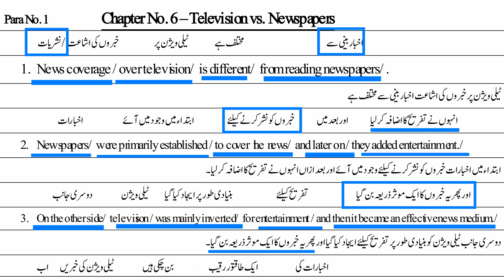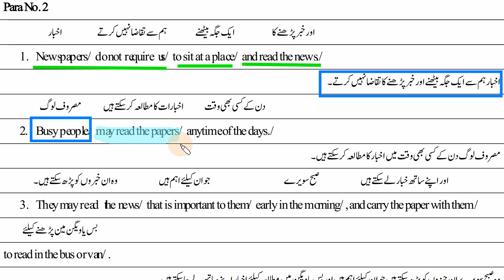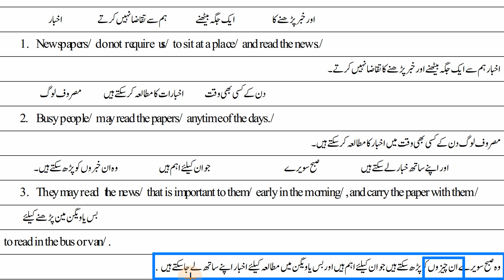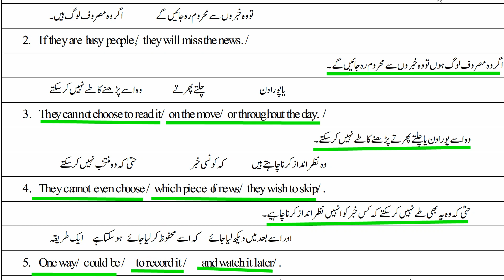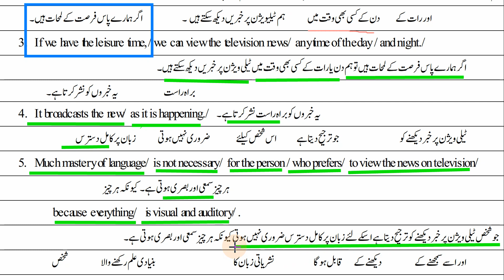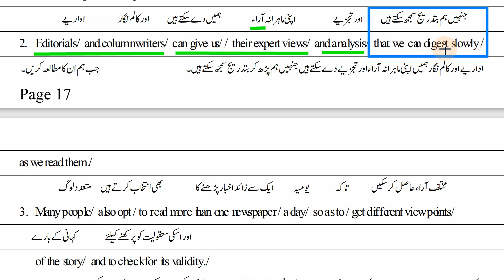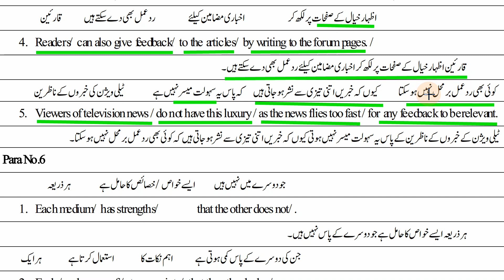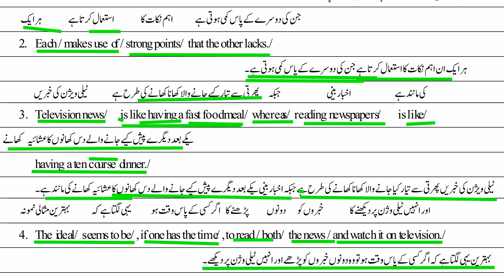English 10th Chapter No 6 Television Vs Newspapers